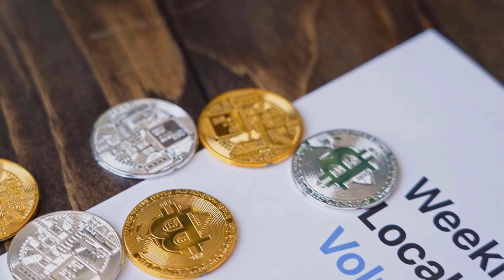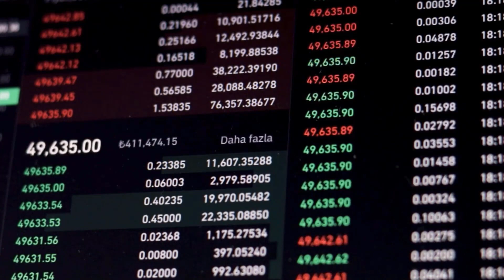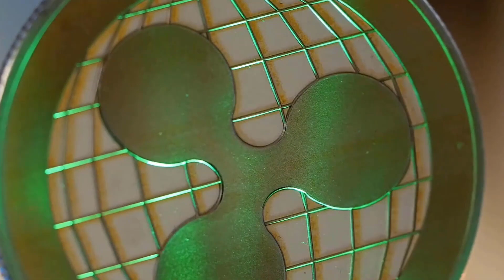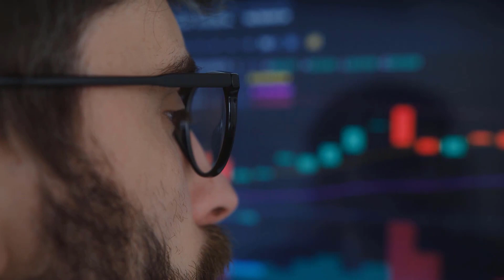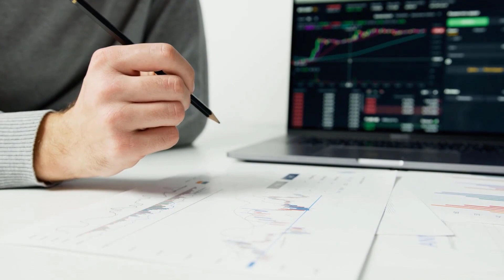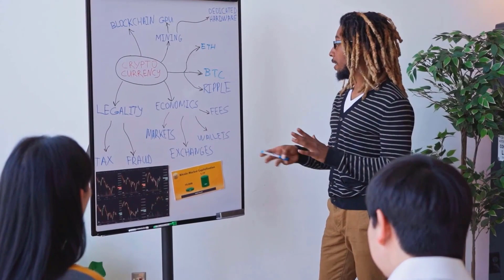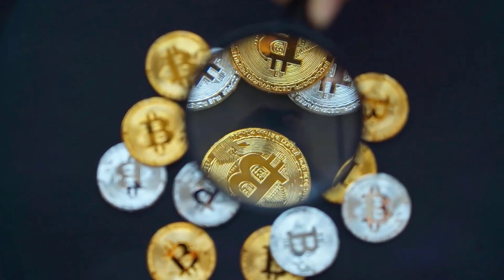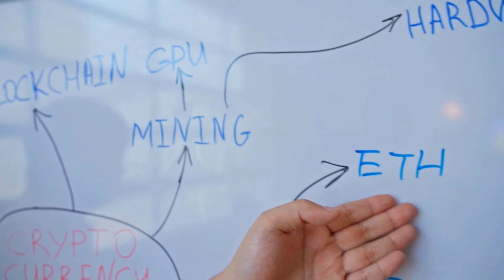ALU THE TRUTH THAT NO ONE WANTS YOU TO KNOW - ALTURA PRICE PREDICITON 2023